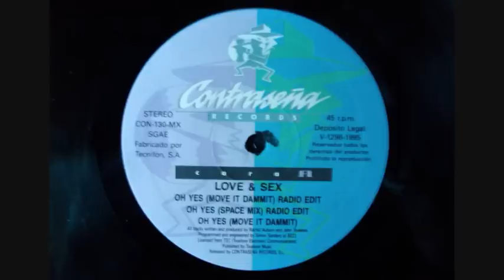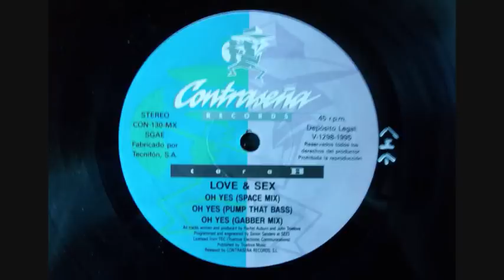Love & Sex - Oh Yes (Space Mix)